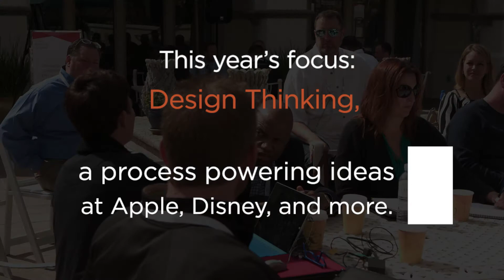CEDIA Business Xchange 2018: Peer-to-Peer Networking